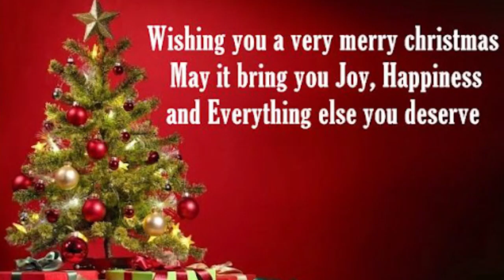BU VIDEOS BULI DDAKIKA BUYIKA NGA MAZZI,BULYOMU ALWANA KWAGALIZA MUNTU WE CHRISTMAS ENUNGI KINO KIKA